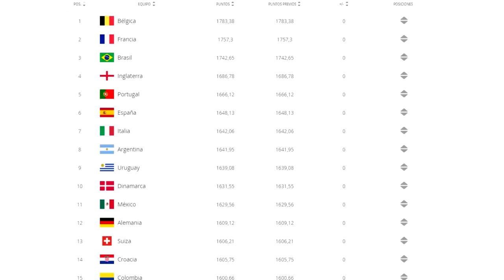ESPAÑOL REACCIONA al MÉXICO 0-0 (5-4) COSTA RICA | Semifinal CONCACAF Nations League 2021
🚀 MIEMBROS ZabaTOP100:
- Rafael Elizondo

Reaccionando al México vs Costa Rica 0-0 (5-4)
CONCACAF Nations League 2021
Tanda de penales 5-4
Penaltis
Penal
Penalti
Semifinal
Semifinales
Semis
Final vs Estados Unidos
Honduras vs USA 0-1
Selección Mexicana
Liga MX
Highlights & Goals
Resumen y goles HD
Gol de Jesús Gallardo
Parada de Memo Ochoa
Atajada de Guillermo
Leonel Moreira
Chucky Lozano
Tata Martino
Ronald González
Empower Field at Mile High
High Definition
Fútbol
Reacciones de un hincha
Reacción
El VAR
ZABALIVE